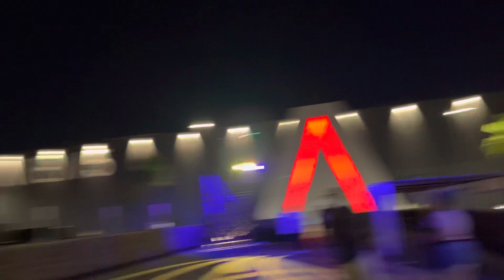Meow wolf outside entrance